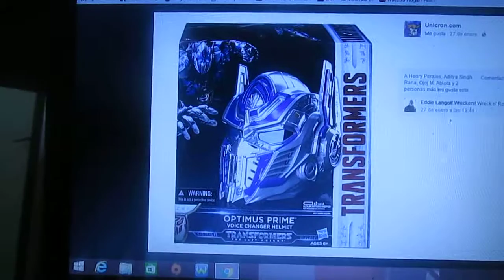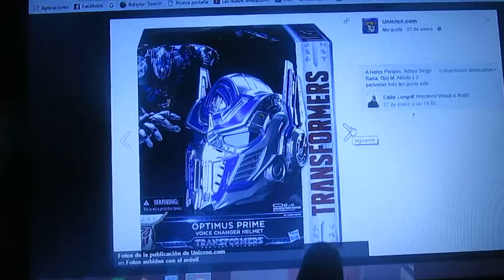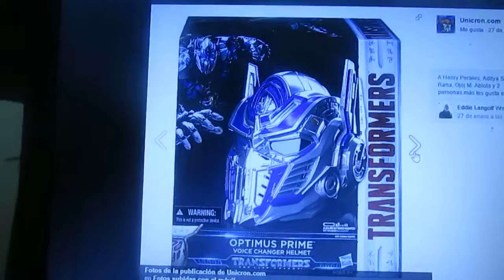Primeras imágenes del casco con sonido de Optimus Prime para Transformers 5 The last Knight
El nombre de este nuevo producto es Optimus Prime Voice Chager Helmet y se ha presentado para la nueva película Transformers 5 El Último Caballero